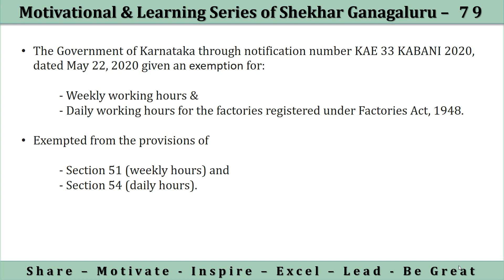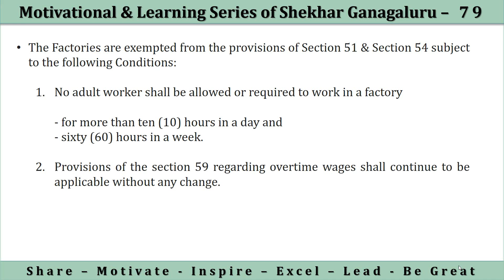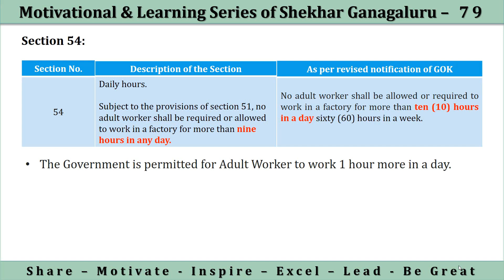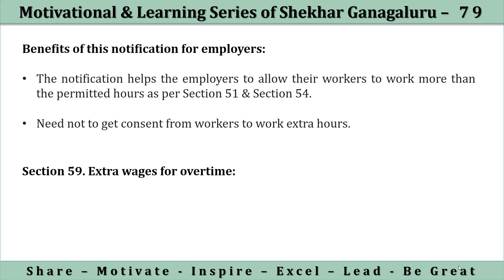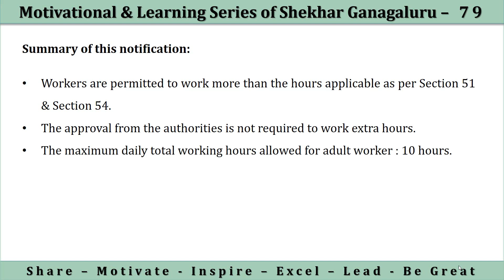WORKING HOURS EXEMPTION | 10 HOURS IN A DAY | 60 HOURS IN A WEEK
The Government of Karnataka is exempted the factories registered under Factories Act, 1948, from the provisions of Section 51 & Section 54 for the period of May 22, 2020 to August 21, 2020, with certain conditions. Please watch this video to understand the same.